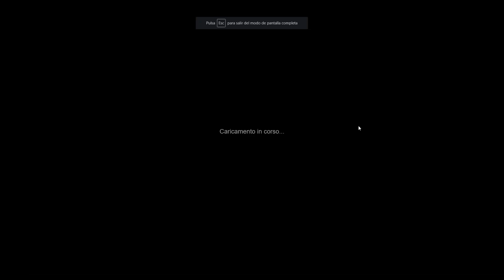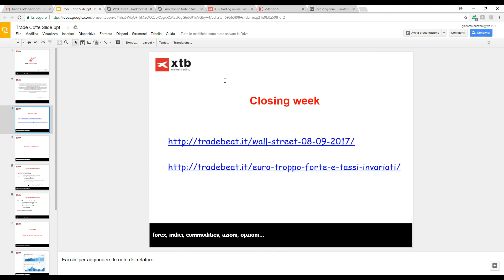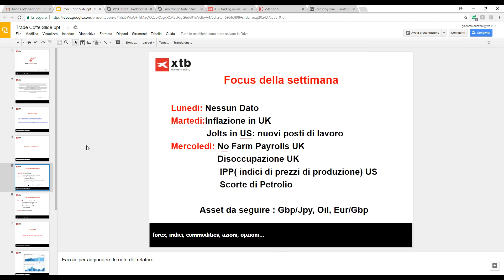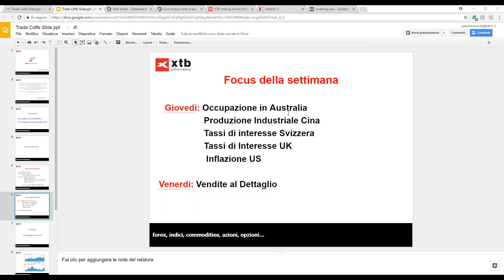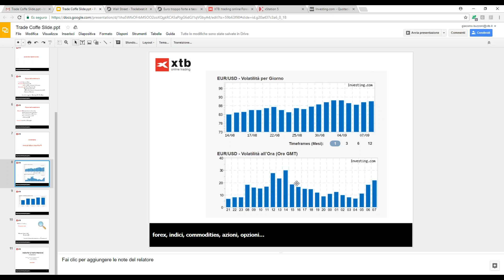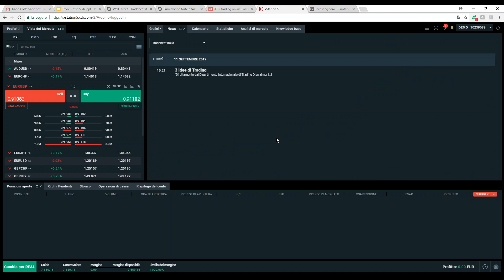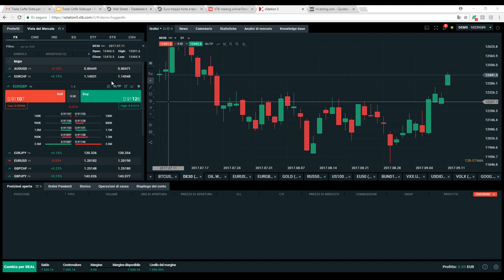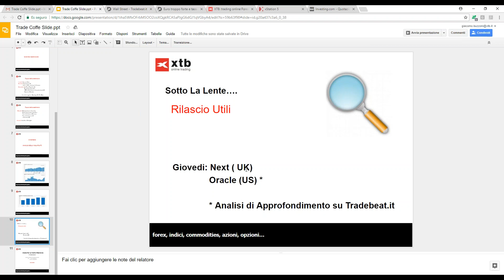Analisi settimanale. Giacomo Buzzoni. 11/09/2017